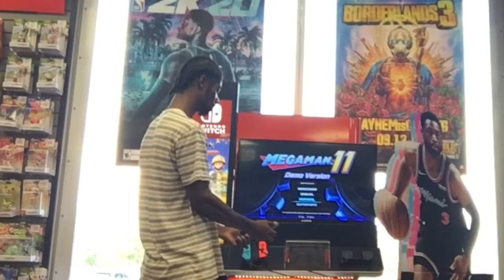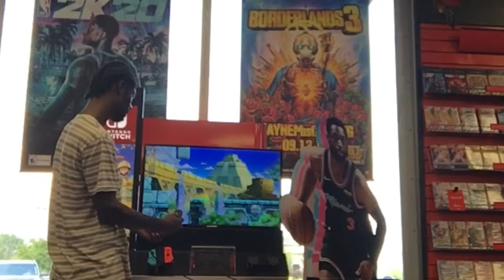Capcom Mega Man 11 for Nintendo | Nintendo Switch Gameplay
“ Long-awaited sequel
Evil genius Dr. Wily is back to his mischievous ways and invests in an ambitious idea from his time at Robot University. The benevolent Dr. Light decides to upgrade Mega Man with Wily's powerful prototype known as the Double Gear system, expanding his abilities for the greatest fight yet for everlasting peace.
A visual leap
Taking a leap forward in visual presentation, the game features a 2.5D design direction which blends beautiful, hand-drawn environments with lively characters. New to the classic series, Mega Man now also takes on characteristics of defeated Robot Masters when wielding their weapons.
Powerful gameplay options
The Double Gear system adds a unique new twist on the satisfying platforming action, offering options to enhance Mega Man's speed and power on the fly.
For vets and first-timers
A wealth of difficulty options is available for a player of any platformer skill level. Controls for an on-screen weapon wheel have been added for easy accessibility to all of Mega man's weapons during combat. “